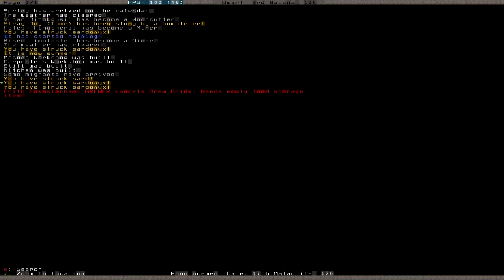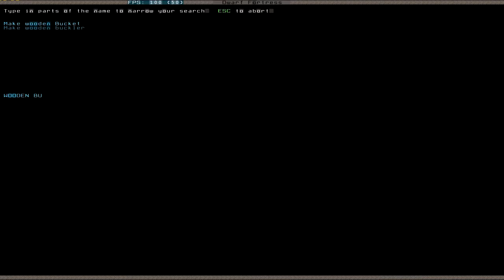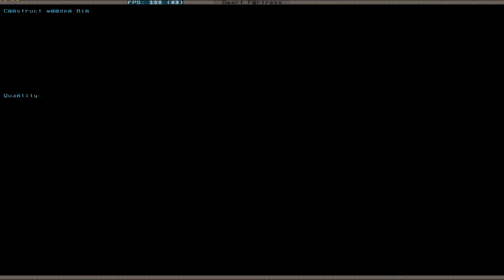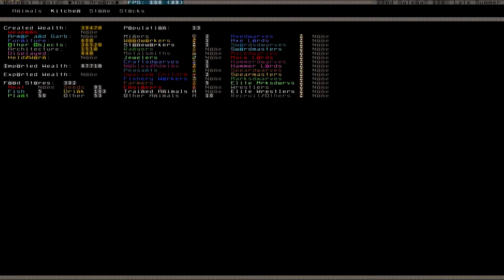Let's Play Dwarf Fortress S2 007 (Deutsch)